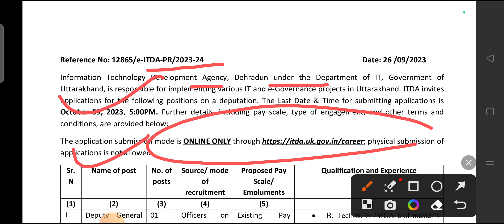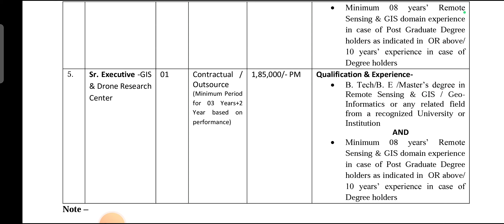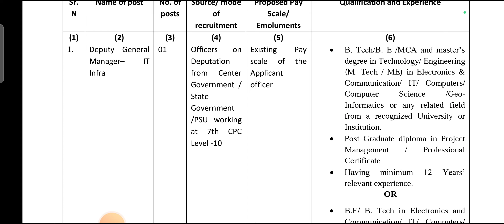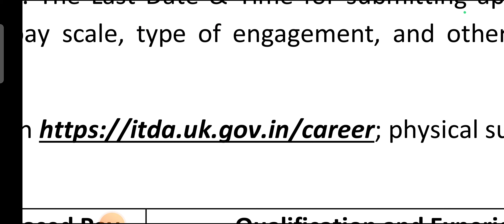उत्तराखंड सूचना प्रौद्योगिकी विभाग भर्ती 2023 ll Uttarakhand New Jobs Notification